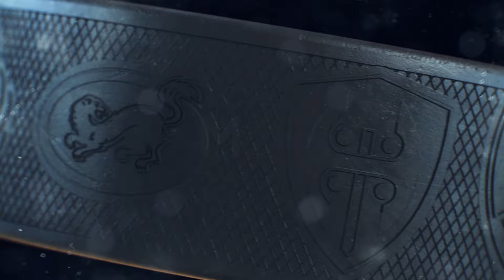Jääkausi on päättymässä. | C More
Kenen käsiin Kanada-malja päätyy? Liigan pudotuspelit nyt C Moressa.

Koukussa draamaan.